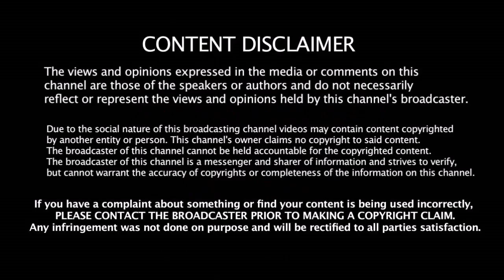என் இடத்தில இவர்தான் களமிறங்க வேண்டும் இல்லைனா தோல்விதான் - BCCI ஐ எச்சரித்த தல தோணி